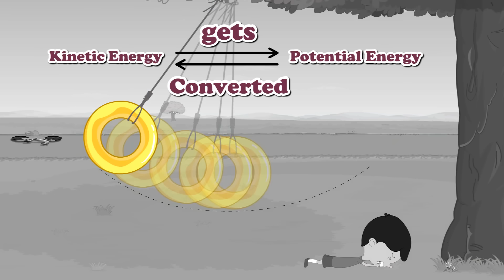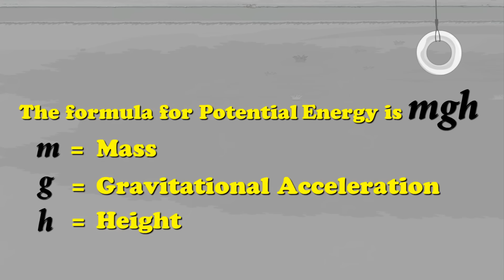Potential and Kinetic Energy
Energy can neither be created nor it can be destroyed. Energy can only be converted from one form to another. The unit of energy is joules.

Energy can broadly be classified as potential energy and kinetic energy. Potential energy is the energy in a body due to its position. While kinetic energy is the energy in a body due to its motion.

The formula for potential energy is mgh, where m stands for mass, g stands for gravitational acceleration and h stands for height. Now, let us calculate the potential energy possessed by a boy who is at the top of a tree assuming that his mass is 30 kg, gravitational acceleration is 9.8 meters per second squared and height is 20 meters. Using the formula of potential energy, we can say that the potential energy possessed by is 5880 joules. However, when the boy begins to fall his potential energy starts getting converted into kinetic energy. Just before he lands, all his potential energy gets converted into kinetic energy. The formula to calculate kinetic energy is 1 upon 2 into m into v square, where m stands for mass and v stands for velocity.